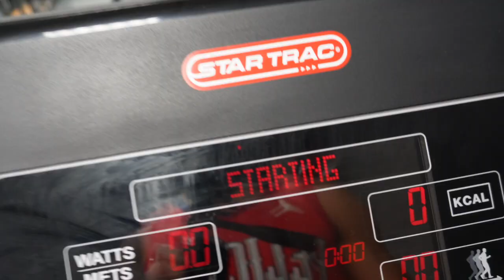MY DAILY ROUTINE TO GET SHREDDED THIS SUMMER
In this video I show you my daily routine to get shredded for summer.

Hope you enjoy and any other videos you want to see, let me know.